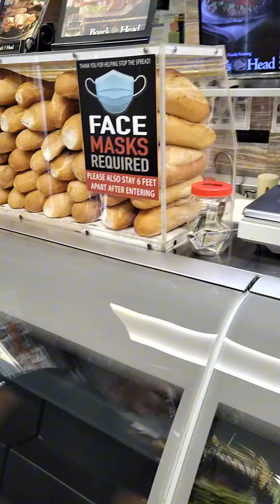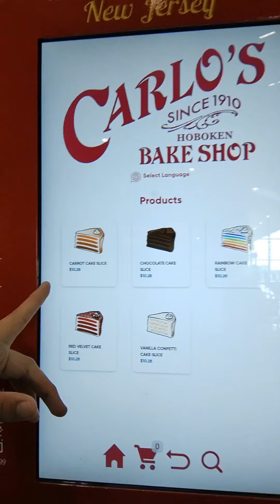Cuarto día de mi aventura: Viajo de Miami a Bolivia, por fin llego a mi tierra 🇧🇴